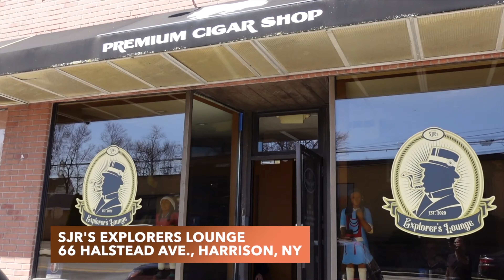Episode 2: Tesla, The Yankees, and Cigars //SJR's Explorers Lounge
Aaron and Dean light up in Harrison, NY at SJR's Explorers Lounge.